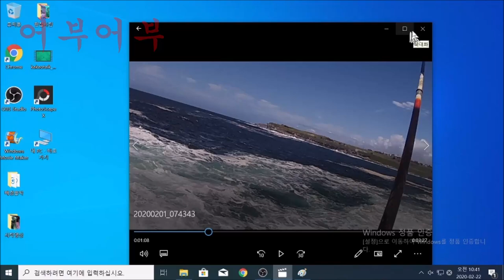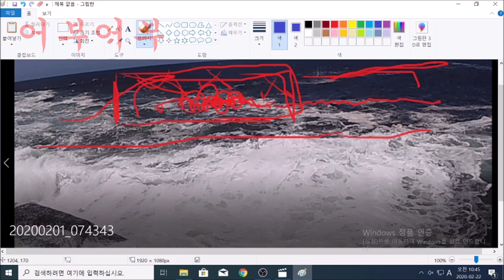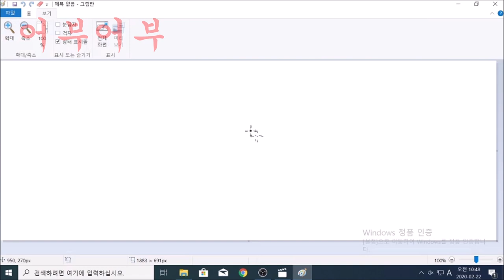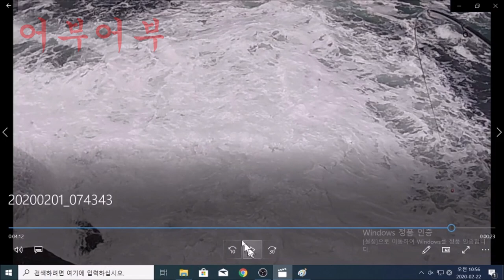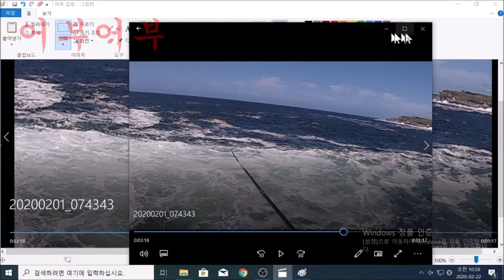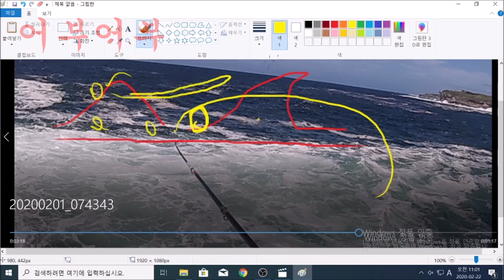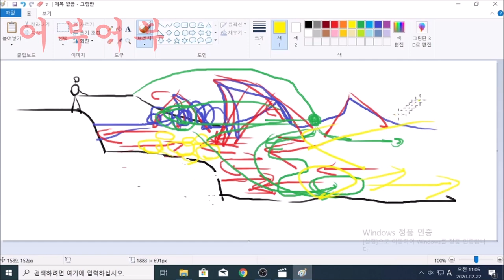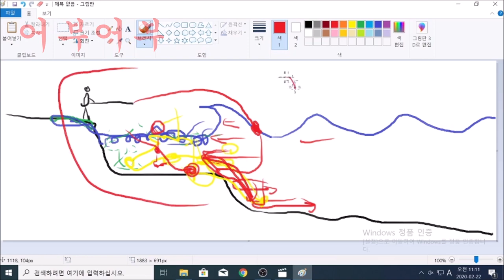"호주시드니 전유동 조법이해하기"